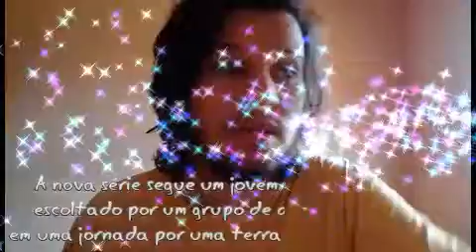As Novas Aventuras do Macaco serie curiosidade por oacar smithi